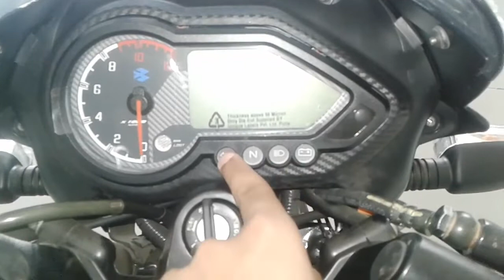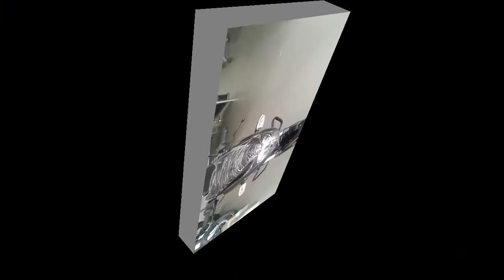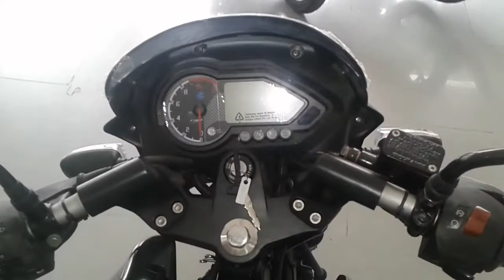Pulsar 150 love you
Rajmandir Motors - Adarsh Nagar, Dungarpur, Rajasthan 314001

Neon

Ex-Showroom Price

Rs. 68,250

RTO + Road Tax

Rs. 5,790

Insurance

Rs. 5,608

On-Road Price

Rs. 79,648

STD

Ex-Showroom Price

Rs. 84,461

RTO + Road Tax

Rs. 7,119

Insurance

Rs. 5,926

On-Road Price

Rs. 97,506

Dual Disc

Ex-Showroom Price

Rs. 88,339

RTO + Road Tax

Rs. 7,398

Insurance

Rs. 5,992

On-Road Price

Motul 3000 4T Plus 20W40 API SM HC Tech Engine Oil for Bikes (1 L)
Motul 7100 4T 20W-50 API SN Fully Synthetic Petrol Engine Oil for Bikes (1.5 L)
Wurth Engine Flush Cleaner for bikes (50ml)
Technolube Motul C2 Chain Lube -400ml and C1 Chain Clean -400ml with Generic Bike Chain Clean Brush
Adjustable Brake Clutch Lever (Black)
Handle Grip Side Mirror

My Mic Rode Wireless Go
My 2 Mic Ahuja MTP 20
My Tripod Digitek